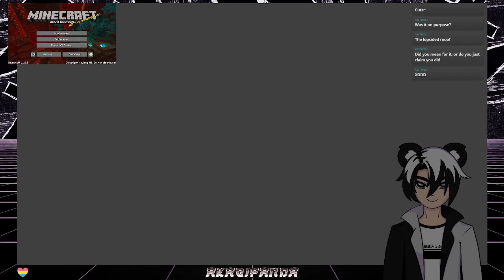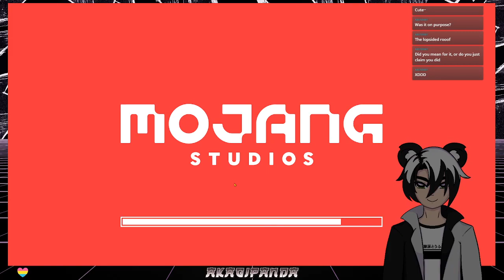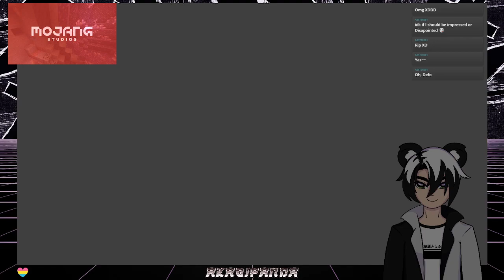Boring Minecraft stream - [EN VTuber] 21 Sep 21